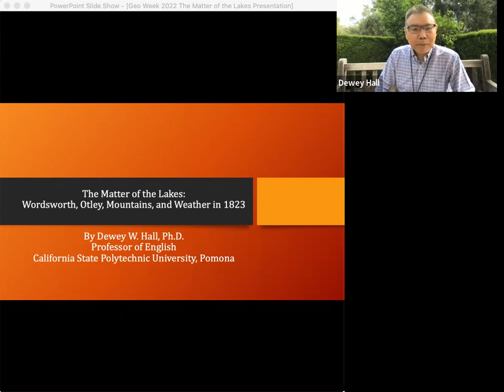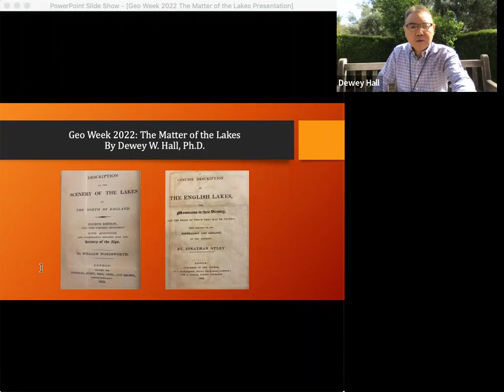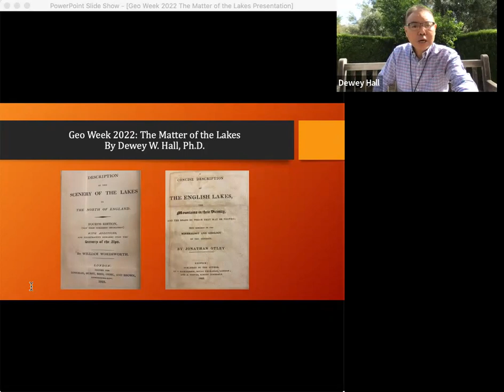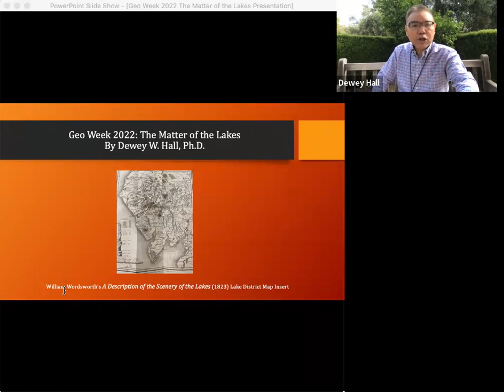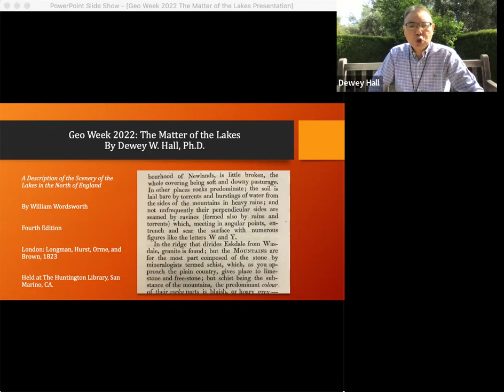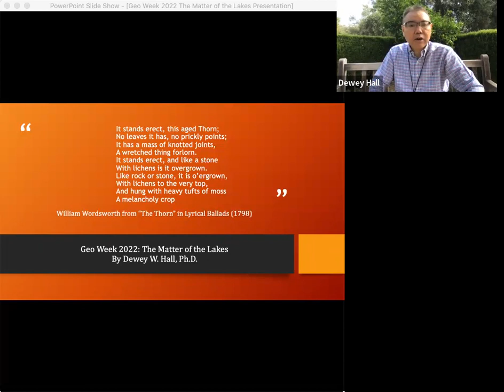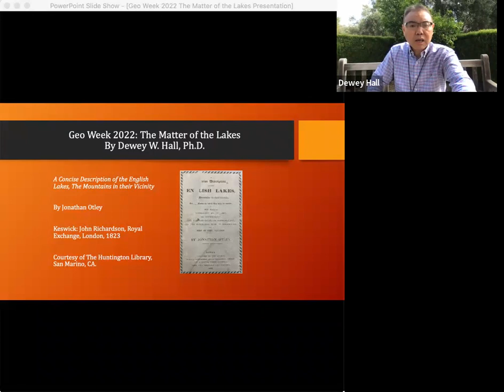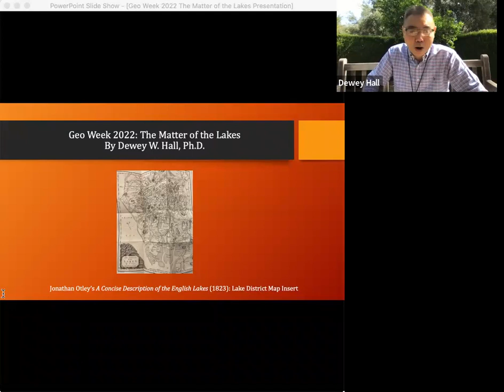GeoWeek 2022: The Matter of the Lakes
For GeoWeek 2022 societies, businesses, and museums in Cumbria are celebrating the county's varied and fascinating geology. Cumbria boasts some of the richest geological heritage in the world – the bones of a landscape that inspired poetry and art from luminaries such as Ruskin, Wordsworth, Turner and Coleridge.

In this short film Dewey W. Hall, Professor of English at California State Polytechnic University, explores connections between poet William Wordsworth and geologist Jonathan Otley’s writing on landscape and weather.